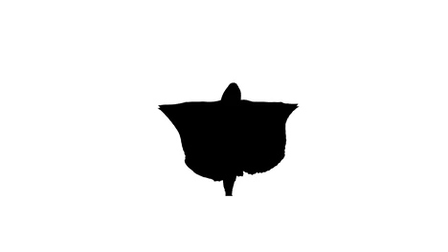Gareth Pugh Autumn/Winter 2009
See highlights from the Gareth Pugh Paris fashion week show